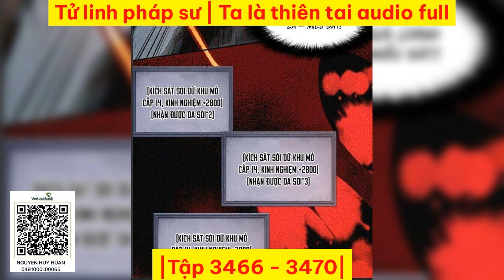|Tập 3466 3470| Tử linh pháp sư | Ta là thiên tai audio full